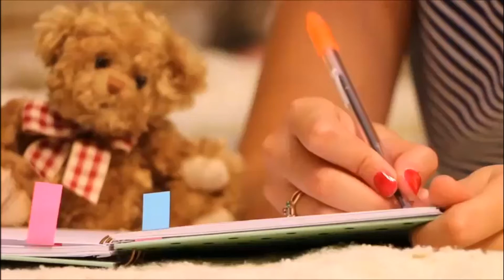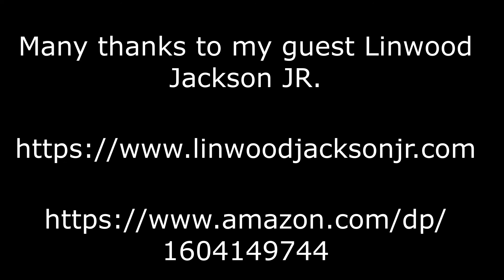Behind The Pen with Linwood Jackson - poet/artist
What I love about this show is my audience doesn't know my guest and all I know about my guest is his/her/name and through the chat, we learn about who this person is behind the pen.

What started out as a chat about Linwood's book of poetry and his upcoming YA fantasy novel, the conversation then did a 180.
I'm not one to discuss religion or politics in my conversation or my shows. This was as much of a surprise for me as it will be for you.